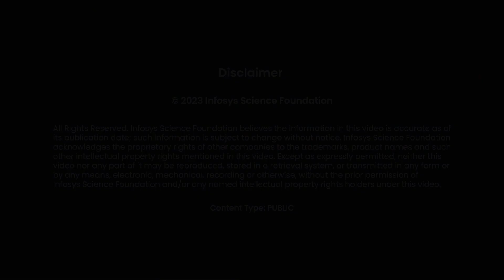Vidita Vaidya - Infosys Prize Laureate 2022 – Life Sciences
Vidita Vaidya explains the understanding of brain mechanisms, mood  and mental health disorders, role of serotonin and psychedelics. Science communication, she believes is essential in solving the pressing questions that face humanity.